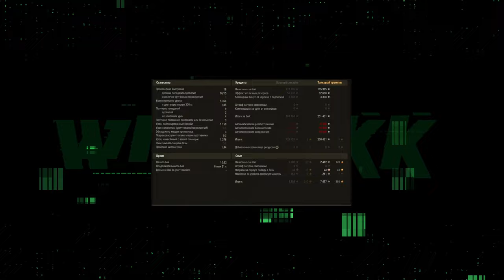МАРАФОН НА ПРЕМ ОБ. 259А 🔴 Купальская колесница 🔴 МИР ТАНКОВ